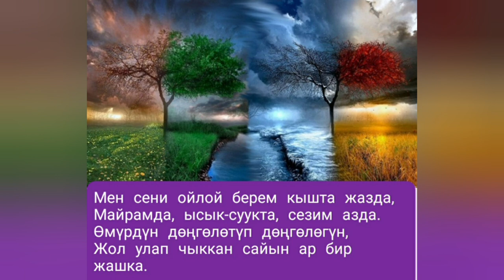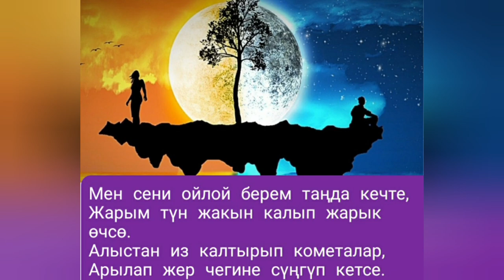Ойлой берем. Сөзү: Жолон Мамытовдуку.Обонун жазган, аткарган:Каныбек Мамараимов.